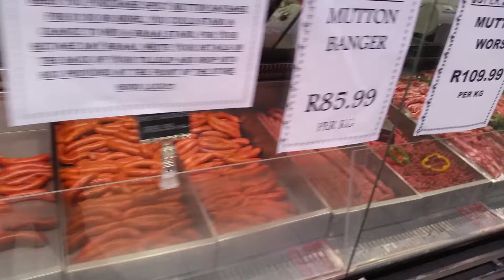Best butcher in SA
I need finance please